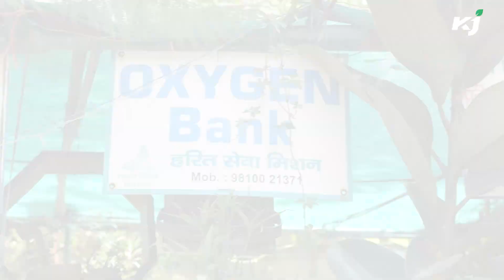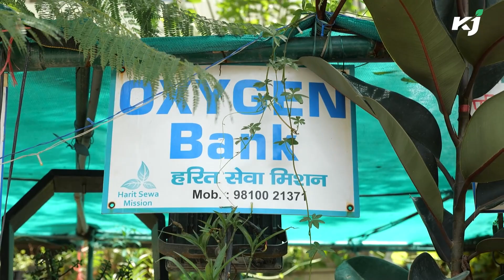Waste से बनाया Oxygen Bank, द्रोणागिरी से लेकर कैलाश पर्वत देखेंगे एक ही जगह | Waste To Oxygen Bank